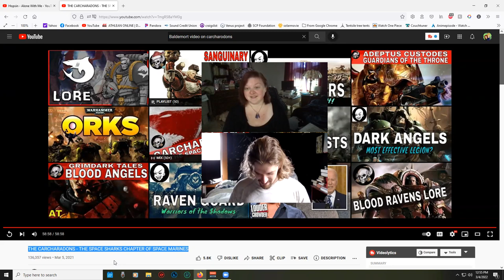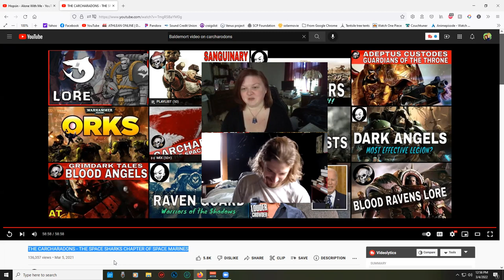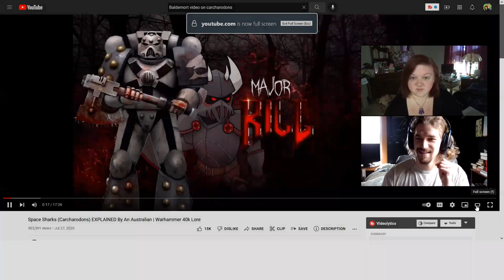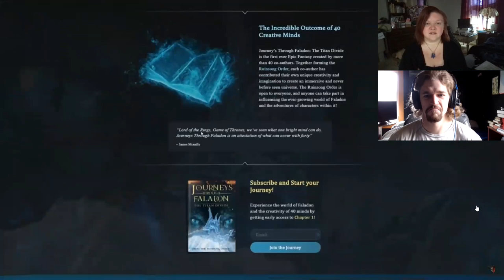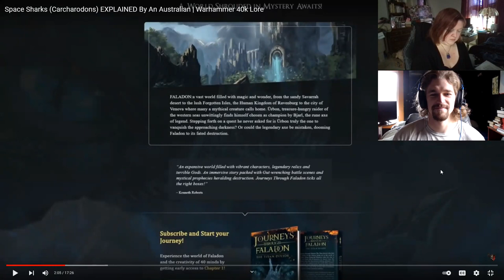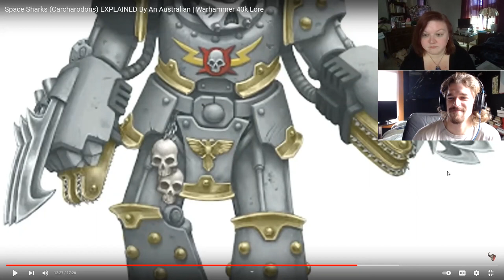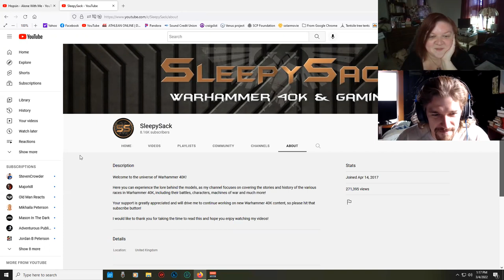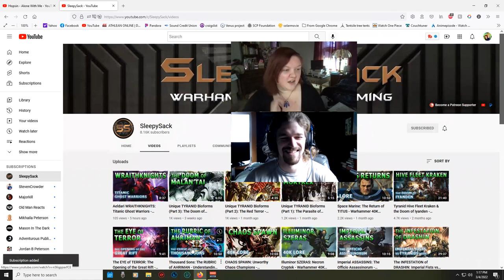REACTION! Space Sharks (Carcharodons) EXPLAINED By An Australian | Warhammer 40k Lore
Hosts channels